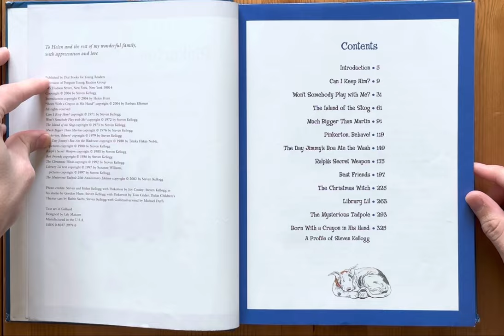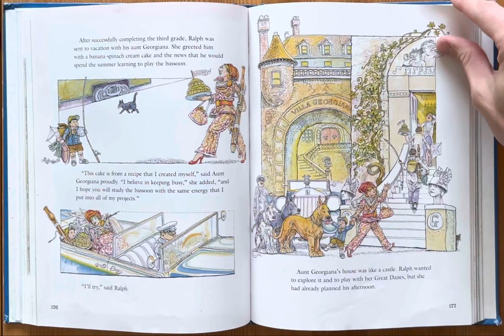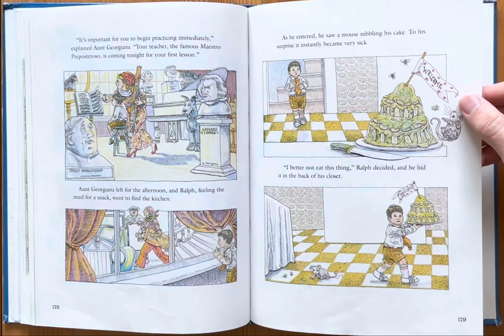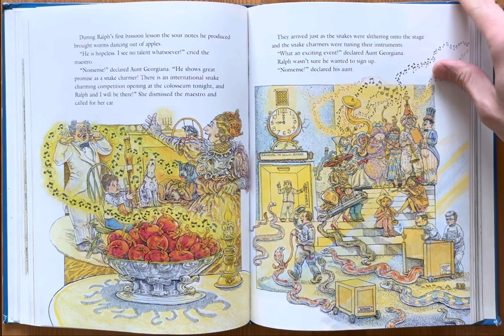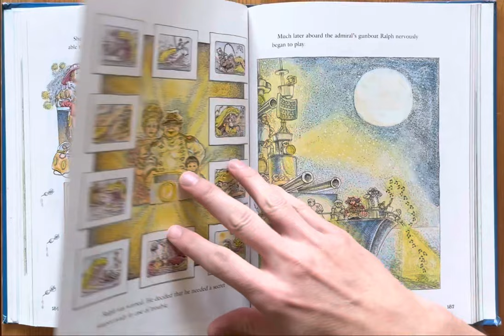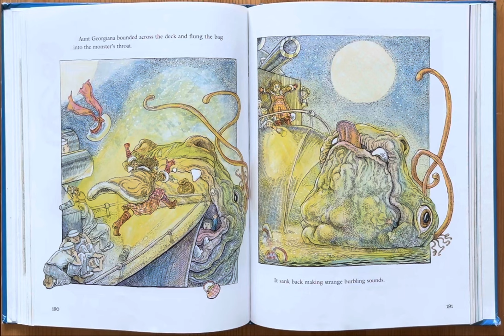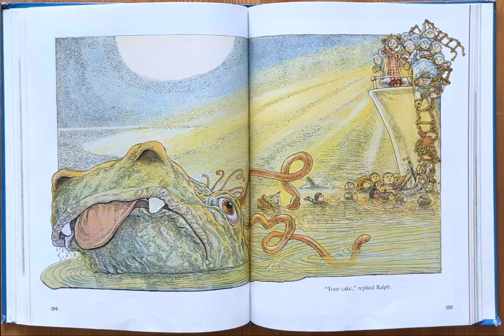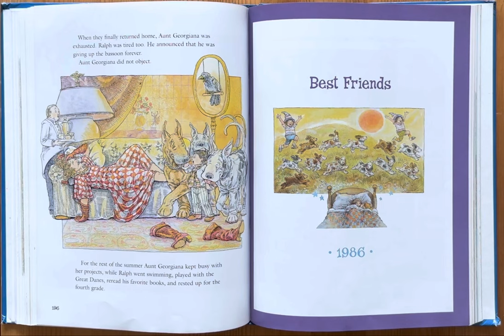Ash reads Ralph’s Secret Weapon by Steven Kellogg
Bedtime stories
Story
Children’s book
Read along
Read aloud
Pinkerton